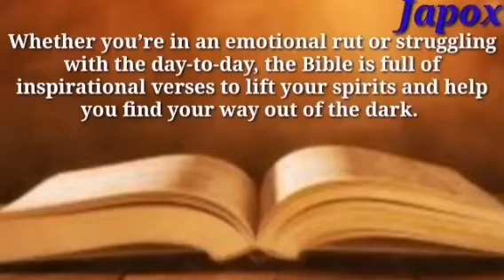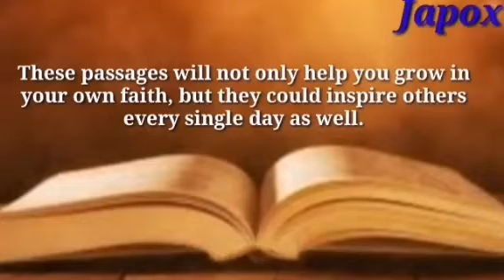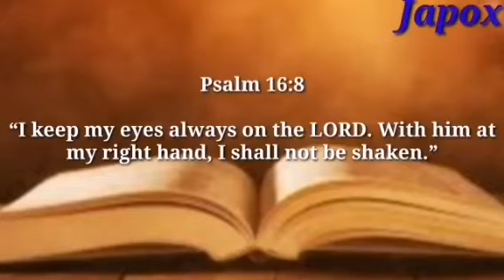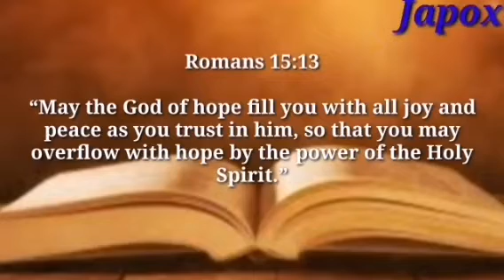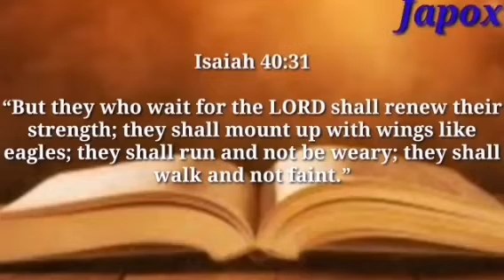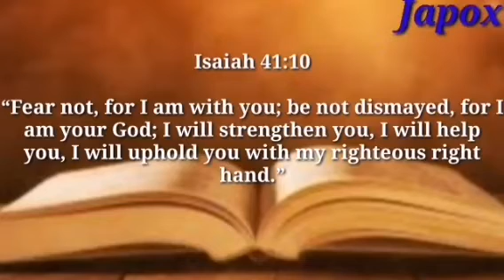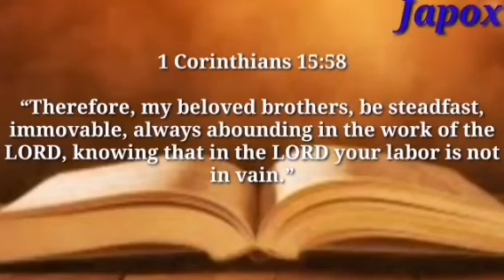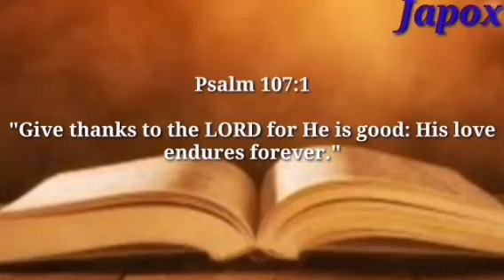When Time of Struggle Verses May Help You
You maybe be undergoing through nightmares of a stormy life and praying for a miracle to happen…

You maybe thinking that you have been trap into the darkest part of the a tunnel or you might be in state of panic and can’t overcome your fears

HAVE FAITH.. Meditate on this verses.. And see the Glory of God on your present condition.

If you want more videos of Inspiring Verses from the holy BIBLE